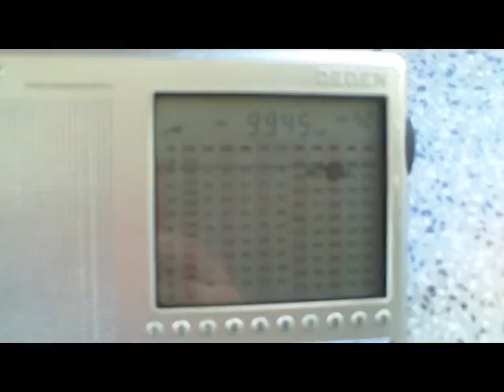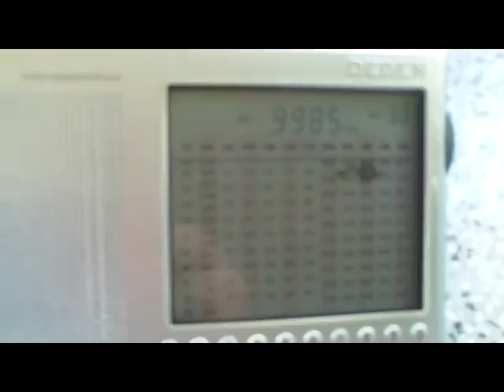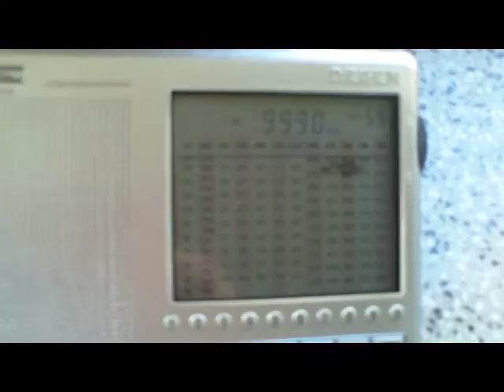shortwave scan 9910 - 9990khz, 11:35-11:40UTC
9th November 2010
9910khz KTWR Guam , 9945khz IBRA via Koror-Palau, 9965khz Radio Australia via Koror-Palau, 9975khz KTWR Guam, 9985khz WWCR Nashville, 9990khz Radio Azadi via Kuwait